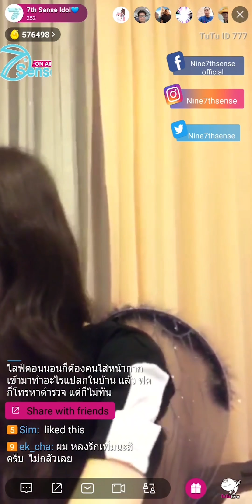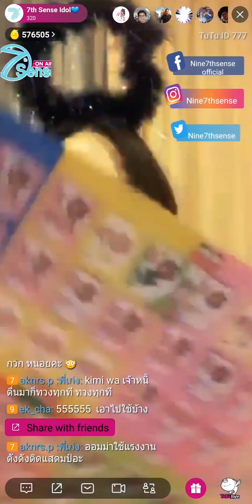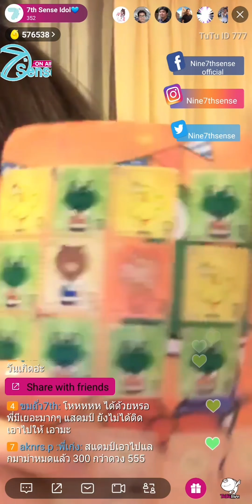20181030 4 Nine 7thSense TuTu Live